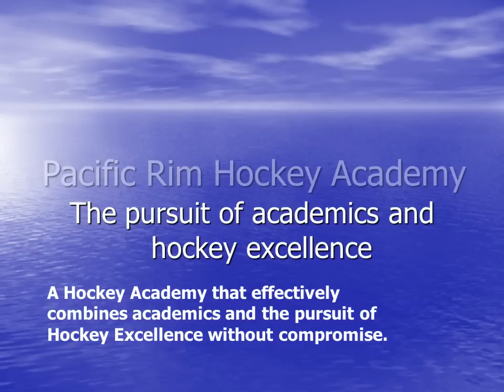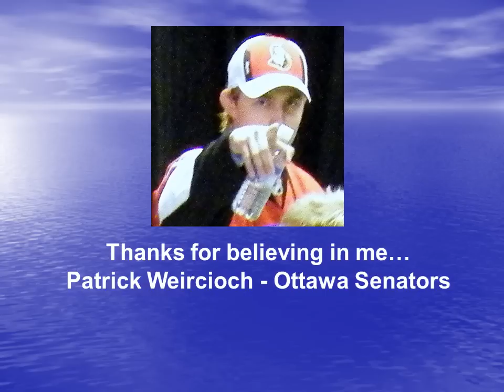Pacific Rim Hockey Academy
Pacific Rim Hockey Academy provides academic approved integrated Hockey Academies throughout the province of British Columbia within the normal school timetable for students in middle schools and secondary schools.